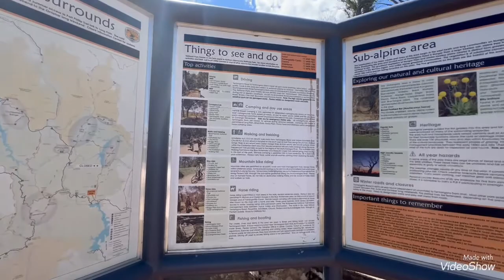Triple Js Trip: Currango Homestead, Tantangara NSW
Nestled among the snowgums, Currango Homestead offers unique heritage eco-accommodation in the Australian Alps in Kosciuszko National Park. Registered on the National Estate, the historic homestead was built around 1895. It’s ideal for large groups and families who want to experience the spectacular High Plains in true pioneer style.

On approach to Currango, you’ll see the majestic pines that line the driveway, while resident kangaroos relax on the lawns. Running by solar power and with no mobile phone signal to distract from your break, you can experience the rustic charm of station life in this beautifully restored homestead.

When you’re ready to explore, saddle up the horses and start your adventure along one of the trails accessible from Currango Homestead. If you’re after more heart-pumping action, go mountain biking to Oldfields Hut and other historic huts in the area.

At the end of the day, as the sun goes down, relax on the verandah and soak up the spectacular views as the surrounding plains turn to gold.